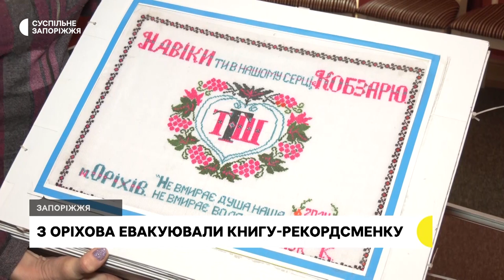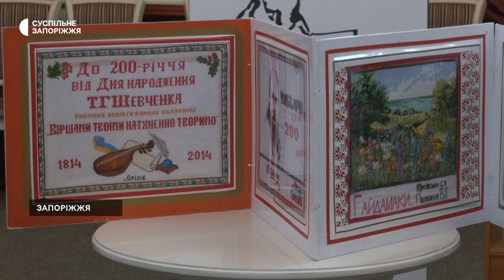Унікальну вишиту книгу евакуювали з Оріхова до Запоріжжя | Новини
До Запоріжжя з Оріхова привезли найдовшу вишиту ілюстровану книгу-складанку «Кобзарю-200». ЇЇ знайшли серед уламків і скла в зруйнованому місцевому центрі культури та дозвілля. Тимчасово книга зберігатиметься у фонді Запорізького обласного краєзнавчого музею.